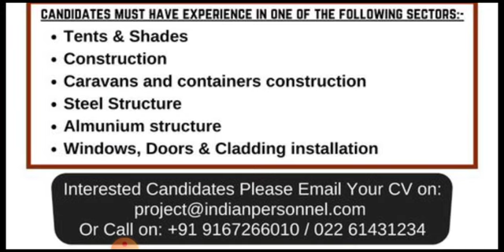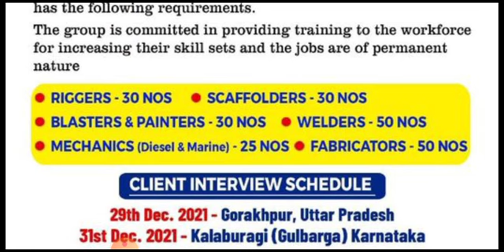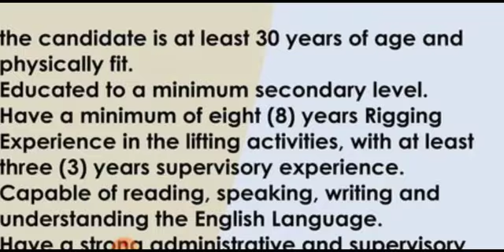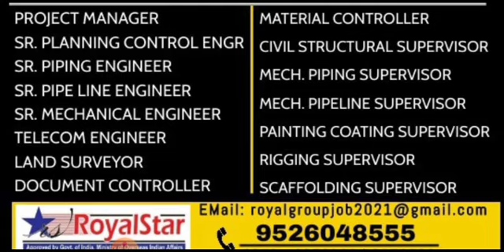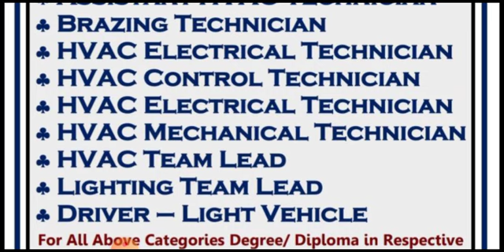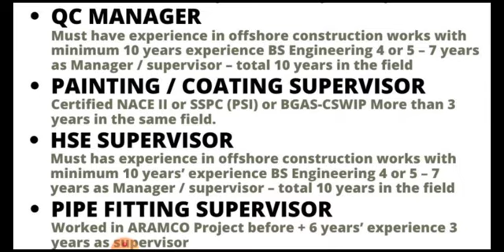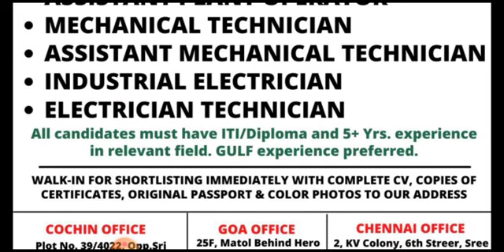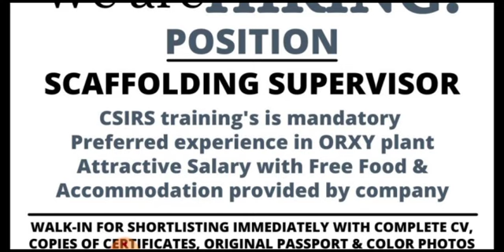23 DEC UAE JOB VACANCY 2021 || ASSIGNMENT ABROAD TIMES TODAY || GULF JOBS FOR INDIANS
23 DEC UAE JOB VACANCY 2021 || ASSIGNMENT ABROAD TIMES TODAY || GULF JOBS FOR INDIANS || GULF JOBS

RECRUITMENT FOR CONTRACTING COMPANY QATAR

Submit

Dear JobSeekers,

Cover Topic :-

1.gulf job
2.gulf jobs
3.dubai jobs
4.job vacancy,
5.jobs in dubai
6.gulf job today
7.gulf jobs 2021
8.gulf jobs today
9.dubai jobs 2021
10.mechanical jobs
11.dubai jobs tamil
12.job vacancy 2021
13.gulf vacancy today
14.hiring abroad 2021
15.assignment abroad
16.abroad jobs in tamil
17.gulf jobs malayalam
18.gulf job vacancy 2021
19.new job vacancies 2021
20.abroad jobs for indians
21.dubai job vacancy 2021
22.job vacancy malayalam
23.qatar job vacancy 2021
24.uae job vacancies 2021
25.abroad jobs consultancy
26.assignment abroad times
27.shutdown jobs in gulf 2021
28.gulf country jobs for indians
29.singapore jobs for indians
30.jobs in gulf country for indian
31.chennai jobs today openings
32.gulf job vacancy malayalam
33.abroad times newspaper today
34.job vacancy 2021 malayalam,l
35.today gulf job vacancy newspaper
36.gamca medical report check online
37.gulf job vacancy 2021 malayalam
38.today abroad assignment paper
39.abroad assignment newspaper today
40.assignment abroad times today
41.overseas jobs recruitment agencies
42.overseas assignments today newspaper
43.today assignment abroad times newspaper
44.assignment abroad times epaper mumbai today